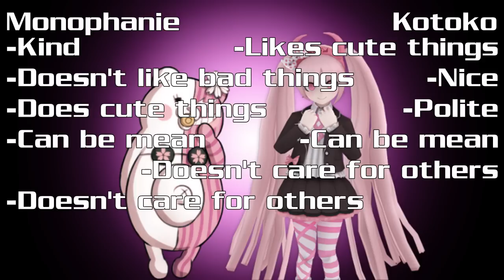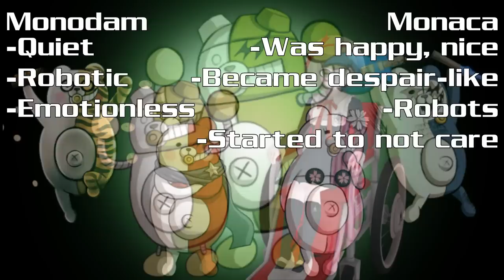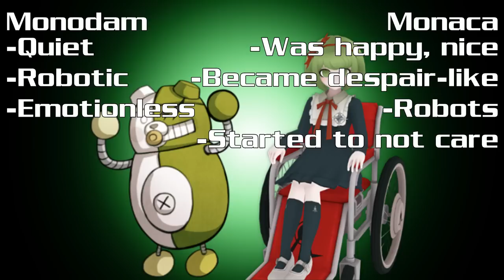The Similarities Between The MonoKubs And Warriors of Hope || Danganronpa Discussion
What do you think about these interesting similarities between the two groups? Are the Monokubs being controlled by the Warriors of Hope? Have they been turned into AI? Let me know what you think about this down below!